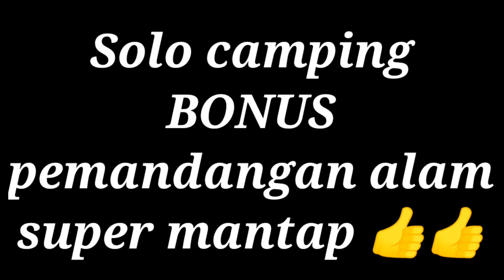Solo Camping bonus pemandangan alam super mantap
Camping is a fun activity, apart from channeling a hobby, sometimes we also find strange things that we don't usually encounter in everyday life.

Solo camping the bonus of super-steady views, this time, not only the natural scenery, but on the way you also met a snake that was as big as a person's feet.

In this video, I don't show much activity while camping because it was dark when I arrived at the destination, but mostly to the natural scenery from the start of the trip until the morning when the sun shines.

Thank you very much for watching my video, hopefully you will be pleased to subscribe to my channel for those who have not and those who have subscribed I give it a lot, thank you very much.

Camping adalah kegiatan yang menyenangkan, selain menyalurkan hobi terkadang juga menemukan hal-hal aneh yang tidak biasa kita temui di kehidupan sehari-hari.

Solo camping bonus pemandangan super mantap kali ini tidak cuman pemandangan alamnya saja yang mantap namun di perjalanan juga bertemu dengan ular yang mantap sebesar kaki orang.

Dalam vidio kali ini saya tidak banyak menampilkan aktivitas saat camping karena sudah gelap saat sampai di tujuan, namun lebih banyak ke pemandangan alamnya dari awal perjalanan hingga pagi saat mentari bersinar.

Salam rahayu mugi lancar sedayanipun 🙏

Ya Allah berkahilah channel ini